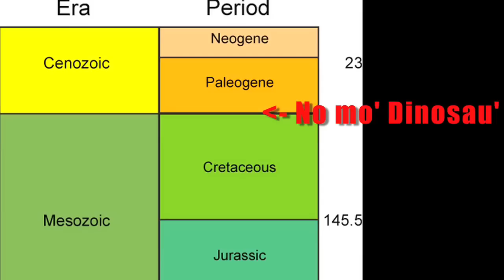Filmfail.com's Trailer Trash: Ice Age 3 Review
This week's Trailer Trash is on Ice Age 3: Dawn of Dinosaurs!  What a completely unnecessary movie.  I'd like to say that Ray Romano and Denis Leary have better things to be doing, but we all know that's not true.  Bill Nye-esque interlude included for your viewing pleasure.